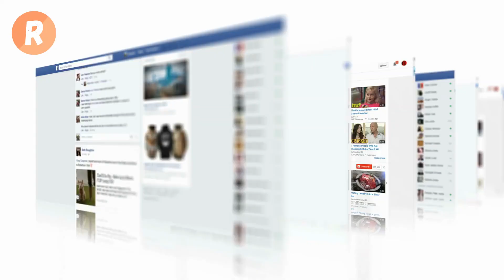صدمة ورعب في الشوارع 🔥 زلزال اليابان يقتلع الناس من بيوتها ⚠ لقطات حية للزلزال لحظة وقوعه - رهيب 😱